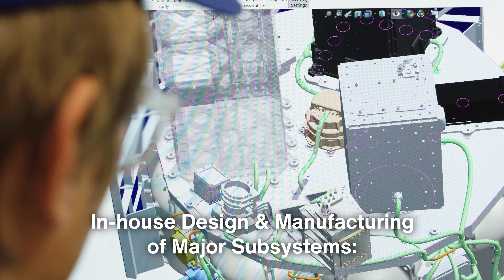Orbiter SN1 - Launcher is going to orbit!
Our space tug and hosted payload platform Orbiter SN1 will reach orbit in January 2023 with 8 customers on board. Last week we completed payload processing and mated Orbiter SN1 to the launch vehicle hardware at Cape Canaveral, FL. 🚀🌎🛰

This milestone will be 5 years ahead of our original 10-year plan to reach orbit and revenue - Thanks to SpaceX Rideshare’s existence.

Thanks to our Orbiter SN1 customers:
TRL11
Beyond Burials

Credit: Launcher Inc.